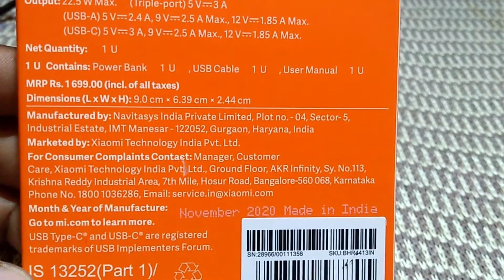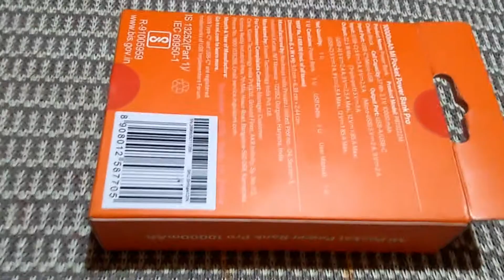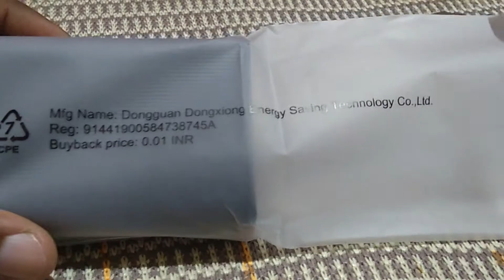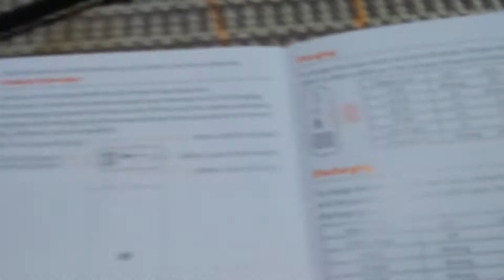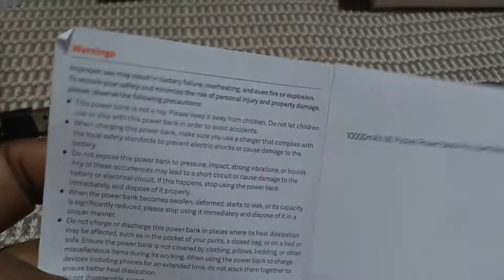Unboxing || Mi Pocket Power Bank Pro 10000mAh || realme & boAt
Mi Pocket Power Bank Pro 10000mAh - ₹ 999
realme 10000mAh 12W - 2i  - ₹ 799
boAt 10000 mAh Power Bank - ₹799